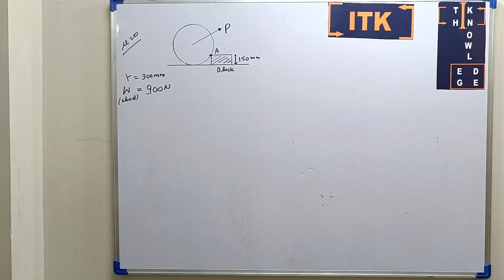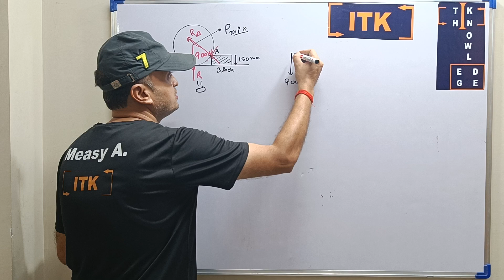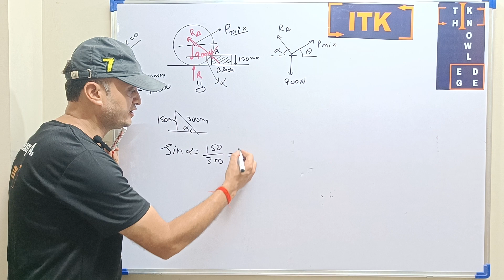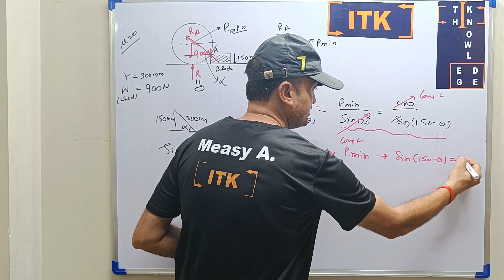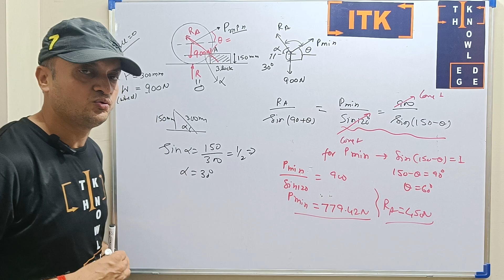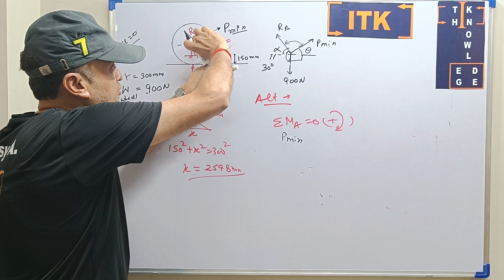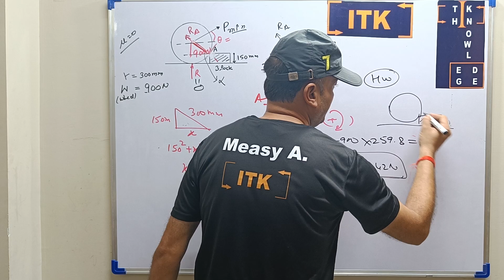Solved Problem 04|Lami's Theorem/Conditions of Equilibrium|Engineering Mechanics|Statics|GATE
Numerical Problem